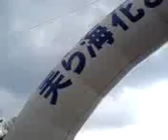Okinawa 2008-0005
Way to Churaumi Aquarium, Nago, Okinawa.